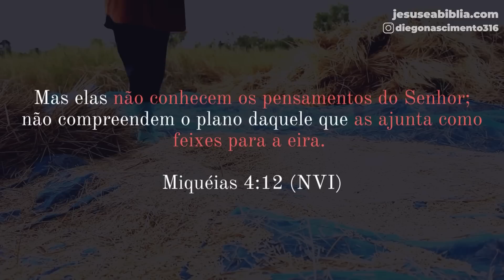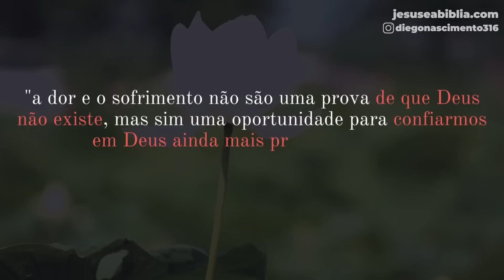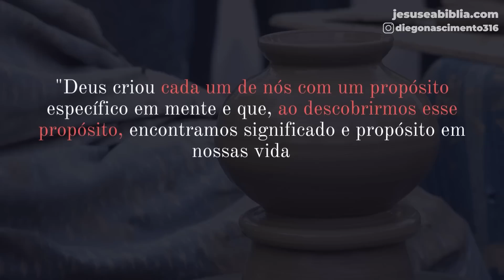Devocional: Como encontrar significado e direção na vida | Oração da manhã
A escalada do Monte Everest é um desafio físico e mental que muitas pessoas se propõem a enfrentar. Mas, para além do desafio em si, a escalada do Everest pode ser vista como um exemplo de como o propósito de vida pode motivar e direcionar nossas ações.

Para os alpinistas que se propõem a escalar o Everest, o propósito de alcançar o topo da montanha se torna uma força motivadora que os impulsiona a enfrentar os desafios da jornada. Desde o planejamento da expedição até o treinamento e a subida em si, cada passo é dado com o propósito final em mente.

Assim como na escalada do Everest, encontrar o propósito de vida pode nos ajudar a enfrentar os desafios da vida com mais confiança e determinação. Quando sabemos qual é nosso propósito e para onde estamos caminhando, podemos encontrar motivação e direção para nossas ações.

Mas encontrar o propósito de vida nem sempre é uma tarefa fácil. Assim como os alpinistas que se preparam para a escalada do Everest, pode ser necessário tempo e esforço para descobrir o que realmente nos motiva e nos faz sentir vivos. Muitas vezes, pode ser necessário enfrentar desafios e situações difíceis para descobrir qual é o nosso verdadeiro propósito.

Ao encontrar o propósito de vida, podemos descobrir um senso de significado e propósito que nos guia em nossas ações. Podemos encontrar maneiras de servir aos outros com nossos dons e talentos, de fazer uma diferença positiva no mundo e de encontrar alegria e realização em nossas vidas.

É sobre isso que vamos refletir na mensagem de hoje.

00:00 - Já deixou seu like?
01:50 - A importância da confiança em meio à incerteza
06:01 - Deus nos dá ânimo para viver
08:53 - Vivendo com propósito e significad
11:16 - Vamos orar?